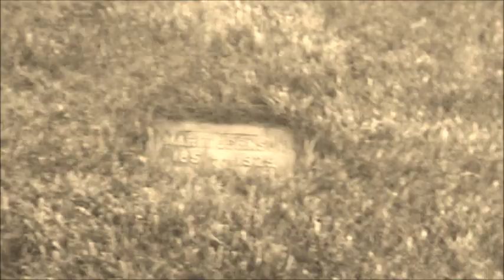Daddy Please don't drink again tonight m haines 1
A grown girl tells her story of survival growing up too soon, and very alone in North Dakota.

Lead Vocal - C. Stoudt
Additional vocals - The Brookster & The Deganator
Guitars - Cameron Caldwell
Violin - Evie Andrus
Bass - M. Haines
written & produced by M. Haines
A GIF'd production
Dozer photo by; the Breeze(erlator)